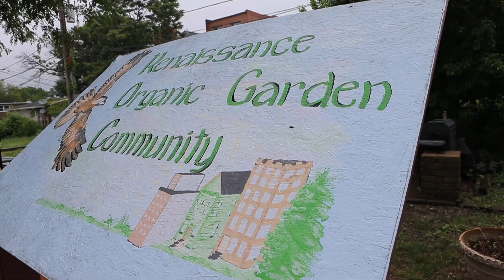Mohawk Group Leaves Positive Handprints Through Community Centered Solar Energy Initiative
As part of Mohawk Group’s ongoing commitment to leave more handprints than footprints, we joined Groundswell, Elevate Energy and other partners in south Chicago for the unveiling of a new smartflower™ solar system. The smartflower, located at The Renaissance Collaborative in the Bronzeville community, officially launches an innovative solar energy partnership that includes the installation of 10 units across the U.S. over the course of three years. Each system will be established in underserved communities near educational institutions with STEM programs.